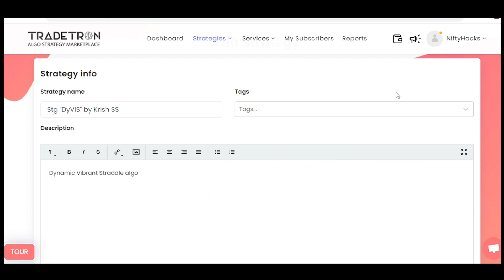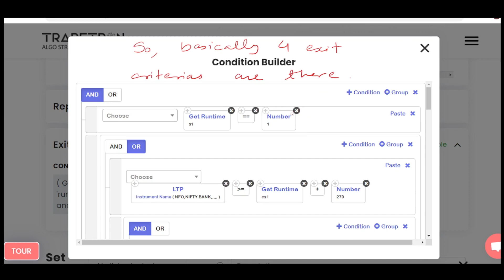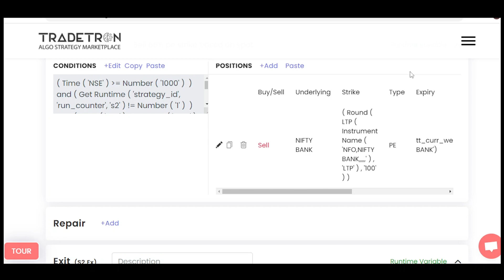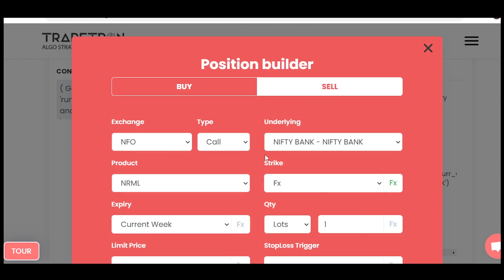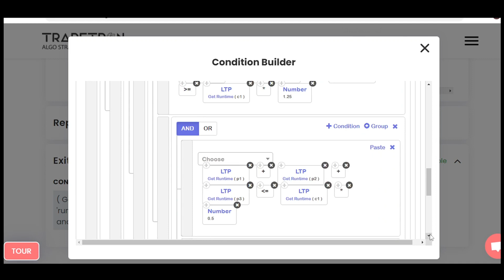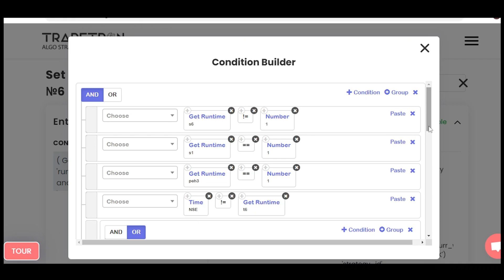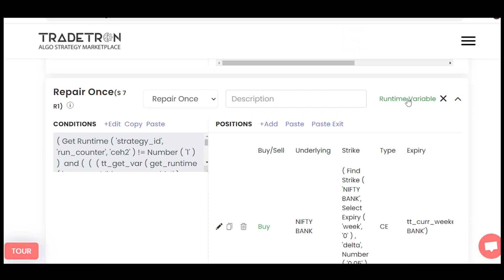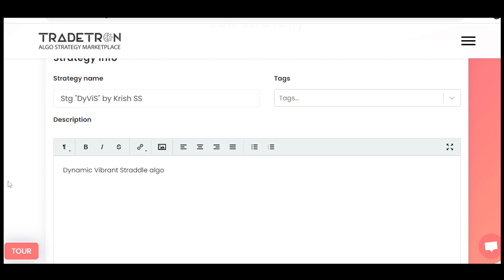DyViS | Index Option Selling Strategy | Only Code Tradetron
DyViS Strategy Link for testing purpose

DyViS Shared Code to just watch Trades (This Shared Code will be removed when the member who have provided the slot, take the slot back)
adecdb93-126b-454d-b470-00ad6b38c5aa